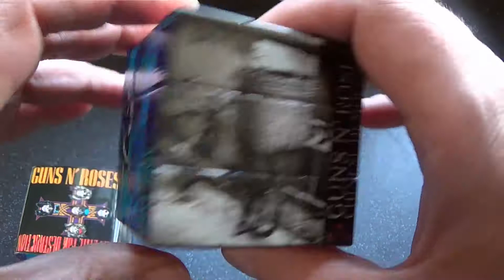Guns N' Roses Rubiks Cube